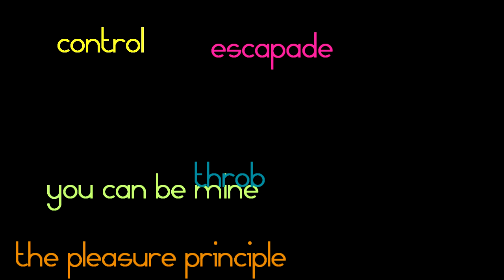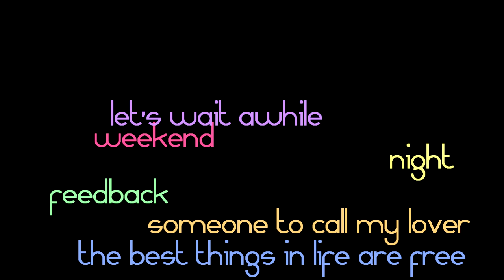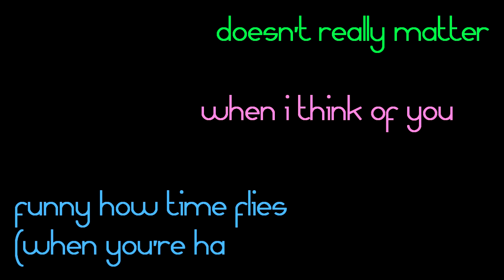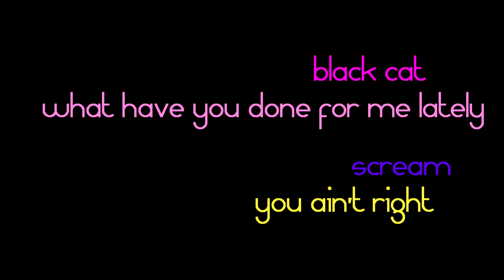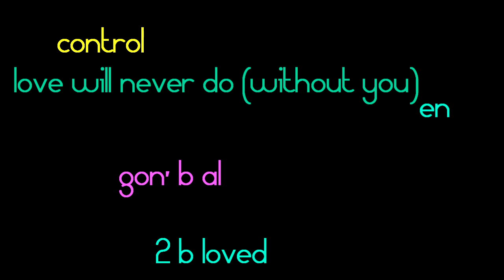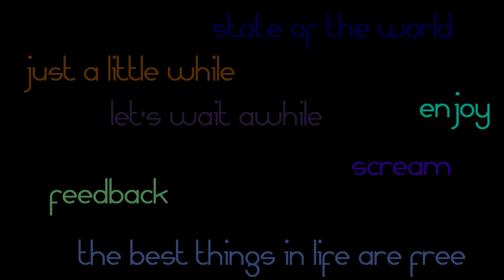The Janet50 Megamix by Haus of Glitch (50+ Janet Jackson songs in 5min)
50+ Janet Jackson songs in 5 minutes in honor of her 50th Birthday
by remix artist Haus of Glitch